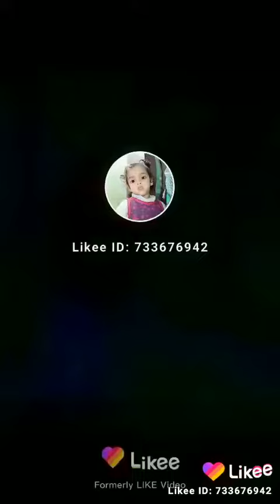March 3, 2021